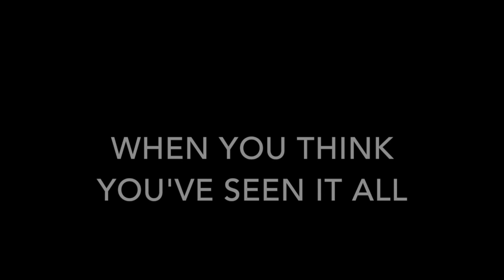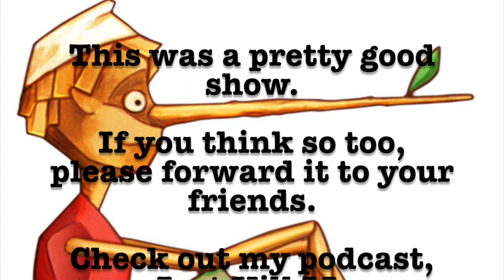Dale Irvin's Friday Funnies - February 23, 2018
Learn about today in history; problems at the Apple HQ; a woman pretends to be a man in India, and that was a bad idea; and a new internet product, sure to bring smiles.